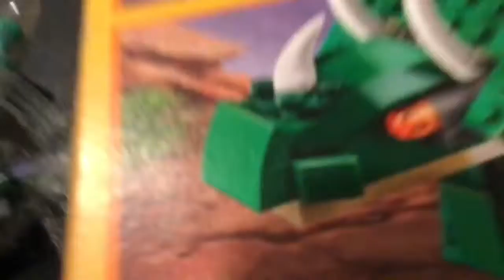Reviewing The LEGO dinasour set (set # 31058)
This is me reviewing the LEGO dinasour set